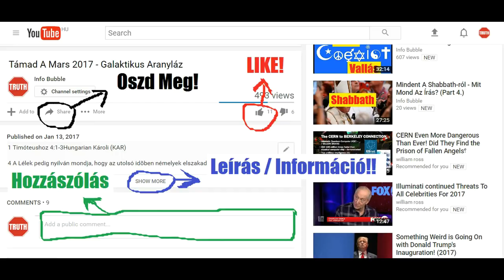Lapos Föld Interjú RTL Klub - 2018 január 15.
INFO BUBBLE ON FACEBOOK:
SKYPE: Info Bubble
SHALOM ÉS HALLELUYAH!

Zsoltárok 104Hungarian Károli (KAR)
104  Áldjad én lelkem az Urat! Uram én Istenem, nagy vagy te igen, ékességet és fenséget öltöztél magadra!

2 A ki körülvette magát világossággal, mint egy öltözettel, és kiterjesztette az egeket, mint egy kárpitot;

3 A ki vizeken építi fel az õ palotáját, a felhõket rendeli az õ szekerévé, jár a szeleknek szárnyain;

4 A ki a szeleket teszi követeivé, a lángoló tüzet szolgáivá.

5 Õ fundálta a földet az õ oszlopain, nem mozdul az meg soha örökké.

6 Vízáradattal, mint egy ruhával borítottad be azt, a hegyek felett is vizek állottak vala.

7 Egy kiáltásodtól eloszlának, és mennydörgésednek szavától szétriadának.

8 Hegyek emelkedének fel és völgyek szállának alá arra a helyre, a melyet fundáltál nékik.

9 Határt vetettél, a melyet át nem hágnak, nem térnek vissza a földnek elborítására.

10 A ki elbocsátja a forrásokat a völgyekbe, hogy folydogáljanak a hegyek között;

11 Megitassák a mezõnek minden állatát; a vadszamarak is megoltsák szomjúságukat.

12 Mellettök lakoznak az égnek madarai, az ágak közül hangicsálnak.

13 A ki megöntözi a hegyeket az õ palotájából; a te munkáidnak gyümölcsébõl megelégíttetik a föld.

14 A ki füvet sarjaszt a barmoknak és növényeket az embereknek hasznára, hogy eledelt vegyenek a földbõl,

15 És bort, a mely megvidámítja a halandónak szívét, fényesebbé teszi az orczát az olajnál; és kenyeret, a mely megerõsíti a halandónak szívét.

16 Megelégíttetnek az Úrnak fái, a Libánonnak czédrusai, a melyeket plántált;

17 A melyeken madarak fészkelnek: az eszterág, a melynek a cziprusok a háza.

18 A magas hegyek a vadkecskéknek, a sziklák hörcsögöknek menedéke.

19 Teremtett holdat ünnepeknek mutatására; a napot, a mely lenyugovását tudja.

20 Szerzett setétséget, hogy éjszaka legyen, a melyben szétjárjanak a mezõnek összes vadai;

21 Az oroszlánkölykök, a melyek ordítanak a prédáért, sürgetvén Istentõl eledelöket.

22 Ha felkél a nap, elrejtõznek és hajlékaikban heverésznek;

23 Az ember munkájára megy ki, és az õ dolgára mind estvéig.

24 Mily számtalanok a te mûveid, Uram! Mindazokat bölcsen alkottad meg, és betelt a föld a te gazdagságoddal.

25 Ez a nagy és széles tenger! Itt vannak benne a megszámlálhatatlan csúszók; apró állatok nagyokkal együtt.

26 Amott gályák járnak [s] czethal, a melyet azért formáltál, hogy játszadozzék benne.

27 Mindazok te reád néznek, hogy megadjad eledelüket alkalmas idõben.

28 Adsz nékik [és] õk takarnak; megnyitod kezedet, és megtelnek a te jóvoltoddal.

29 Elfordítod orczádat, megháborodnak; elveszed a lelköket, kimulnak és porrá lesznek újra.

30 Kibocsátod a te lelkedet, megújulnak, és újjá teszed a földnek színét.

31 Legyen az Úrnak dicsõség örökké; örvendezzen az Úr az õ teremtményeiben;

32 A ki, ha rátekint e földre, megrendül az; megilleti a hegyeket, és füstölögnek azok.

33 Éneklek az Úrnak egész életemben; zengedezek az én Istenemnek, a míg vagyok!

34 Legyen kedves néki az én rebegésem; örvendezem én az Úrban;

35 Veszszenek el a bûnösök a földrõl, és a hitetlenek ne legyenek többé! Áldjad én lelkem az Urat; dicsérjétek az Urat!